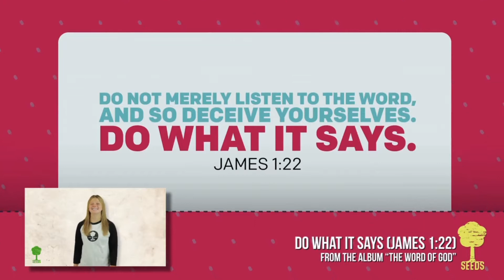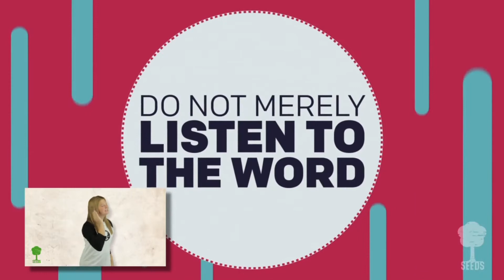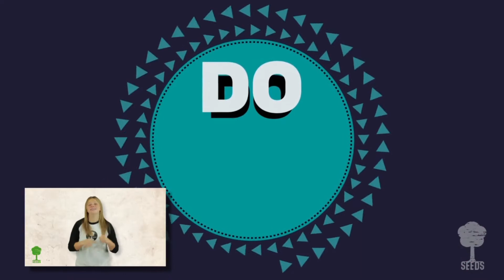Kids Online Service 08-30-20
Fishing for our friends and spreading the Good News of Jesus!